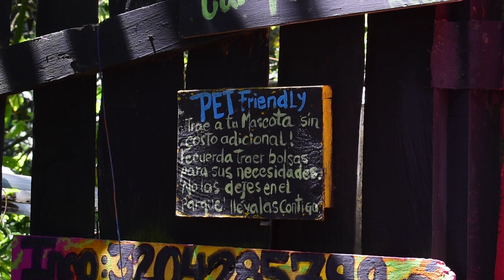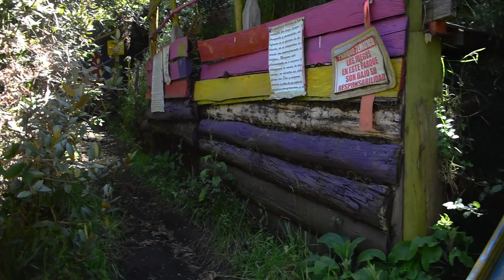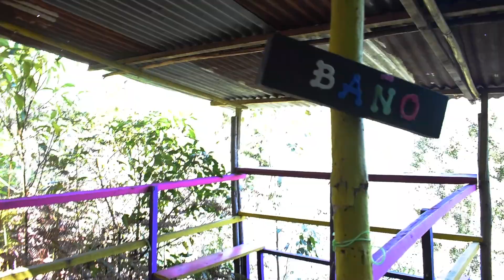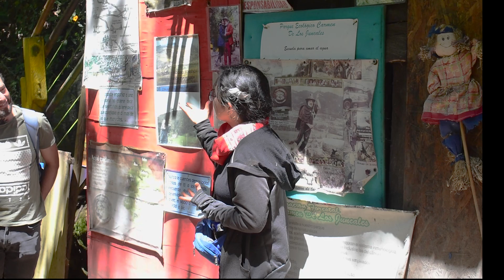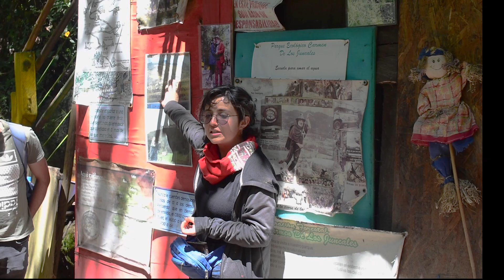Parque Ecológico Carmen De Los Juncales (Acampar en el bosque cerca a bogota)☀️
El Parque Ecológico Carmen De Los Juncales  abre los Sabados y Domingos a las  8:30am lo que permite salir a caminar y disfrutar con tu mascota en un paisaje unico. El bosque es hermoso, el nacimiento de agua es tranquilo, es un lugar que te saca de lo cotidiano te divierte, recarga y te reencuentra con la sabia naturaleza.

Conoce sobre el Parque Ecológico Carmen de los Juncales, ¿Cómo llegar?, ¿Qué precio tiene el recorrido?, ¿Cómo funciona hoy en día?, ¿Qué planes hacer en Tabio? Son algunas de las preguntas que te responderemos con este video.
tabio
tenjo
subachoque
la vega
villeta
bogota